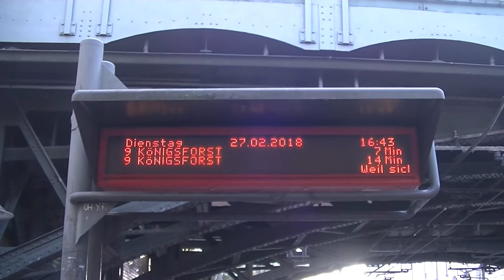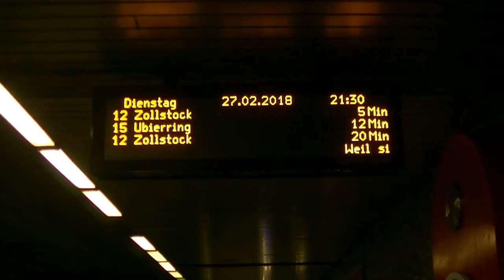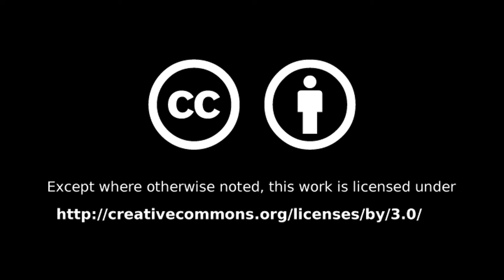#013 - Marcus and Martinus in Düsseldorf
First Vlog this week - Markus and Martinus gave a concert in Düsseldorf and I had a lot of fun.

Weekly Updates every Thursday